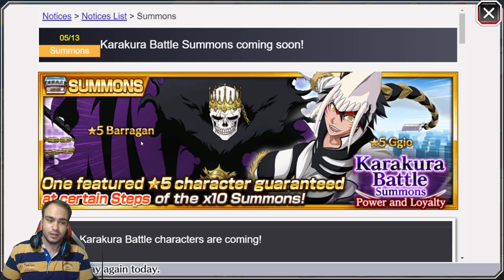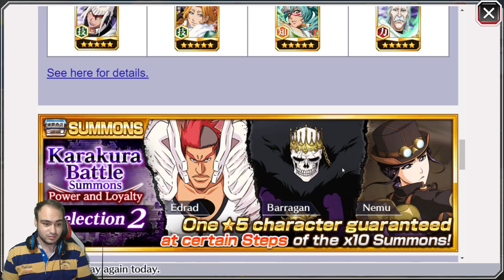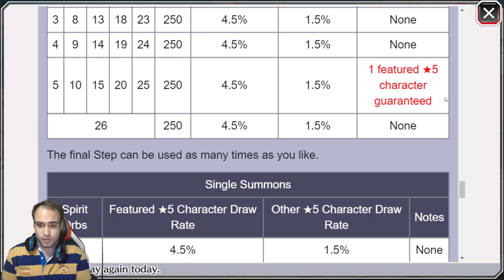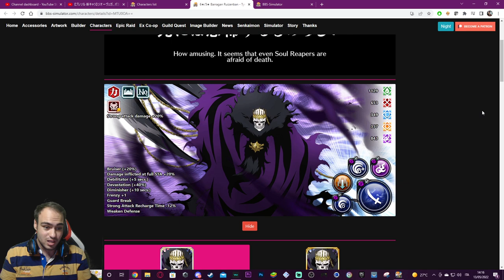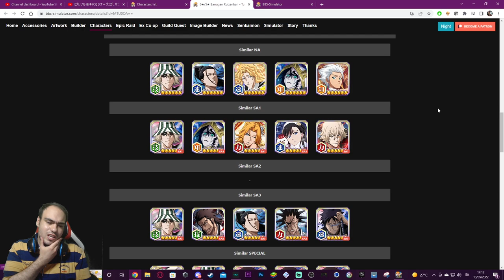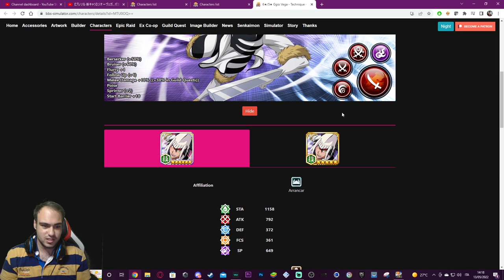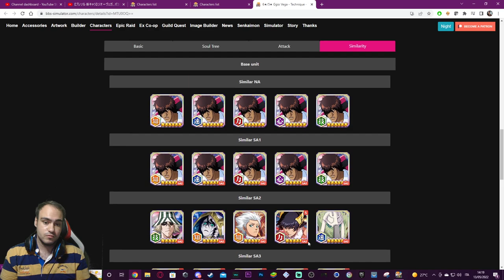ACTUALLY GREAT? New Power Barragan & Ggio Banner Reaction & Gameplay | Bleach Brave Souls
Barragan is coming again as a Premium Mid Month Banner. They chose not to make him OP but. wow o.o Also Ggio too.